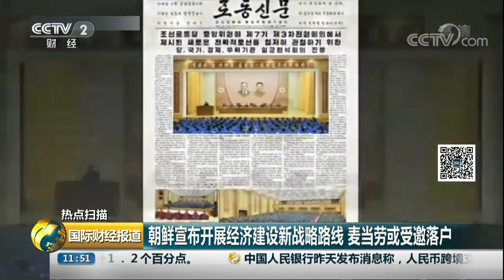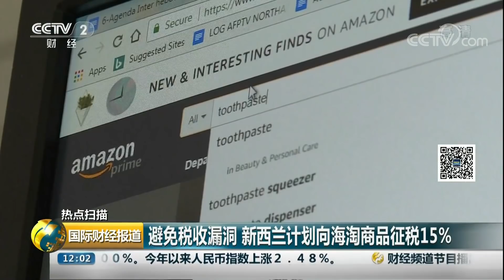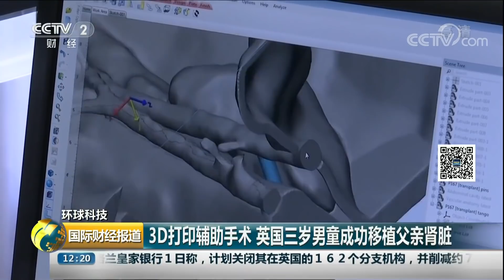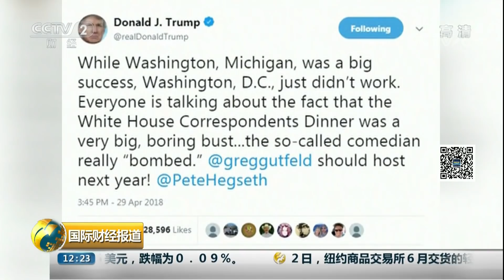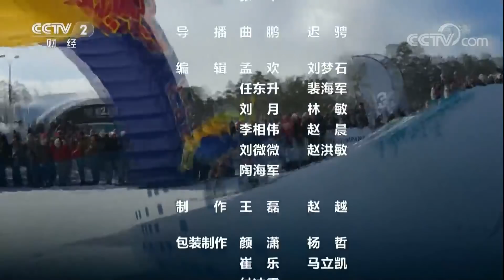《国际财经报道》 20180503 朝鲜宣布开展经济建设新战略路线 麦当劳或受邀落户 | CCTV财经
本期节目主要内容：
00:44 热点扫描 朝鲜宣布开展经济建设新战略路线 麦当劳或受邀落户；
02:54 美国西南航空一客机因舷窗破裂迫降；
04:24 巴西圣保罗一废弃公寓楼失火坍塌 仍有40多人下落不明；
08:13 美联储决定五月暂不加息；
12:52 公司新闻 小米递交招股书 或成为港交所新政后首家IPO公司；
15:21 数据泄露丑闻再发酵 剑桥分析公司关门停业；
20:31 投资消费 韩国4月消费者价格指数上涨1.6%；
30:28 环球科技 英国：外卖机器人订餐即送到。